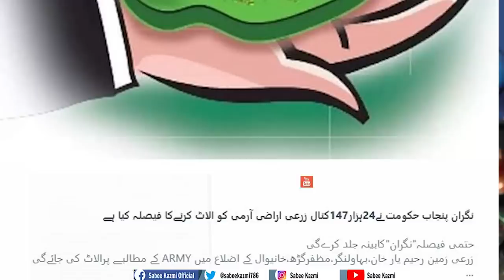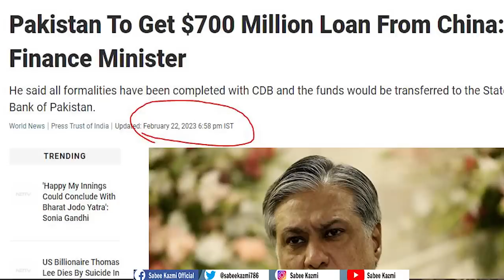US Embassy Secret meeting with Pak Government?Supreme Court Decision about Election| DG ISI trapped?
- US Embassy secret calls out Pakistan Government? Supreme Court Decision about Election | DG ISI trapped?
- Why did the Pakistan Government go to the US embassy?
- What are the plans of the Imported Government for America?
- Is DG ISI Nadeem Anjum honey trapped?
- ISI Chief and M16 story
- Statement of Supreme Court on Election Commission
- Supreme Court about elections
- What are the updates on Jail Bharo Tehreek?
- Imran Khan on Jail Bharo Tehreek
- Pakistan and China relations
- Planning of the US and India about Pakistan?
Get updates on Imran Khan, Pakistan Government, America, India and Pakistan, China and Pakistan relations, Pakistan today news headlines, and why US Embassy calls out Pakistan Government? Supreme Court Decision about Election | DG ISI trapped? in today Sabee Kazmi's latest analysis!